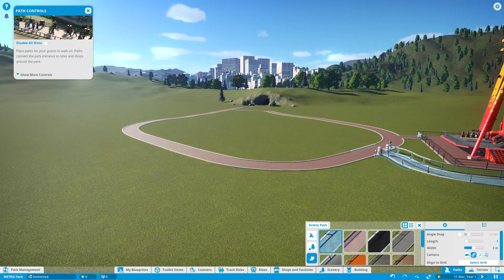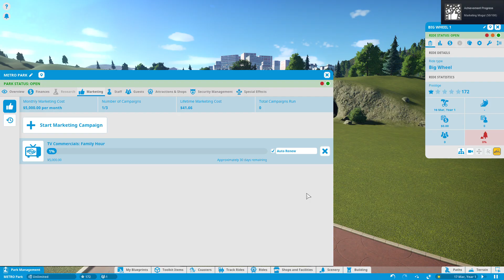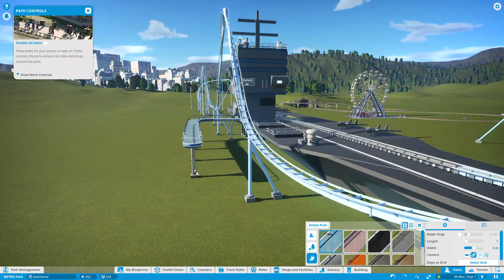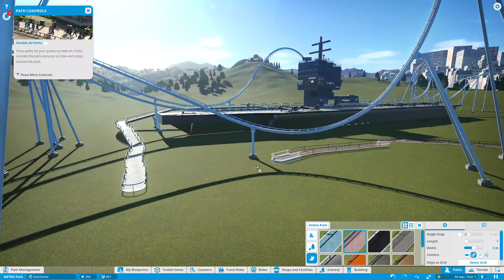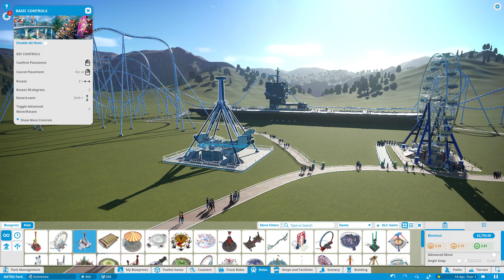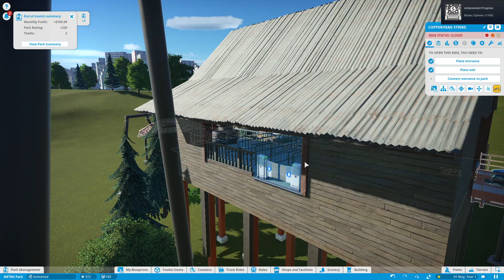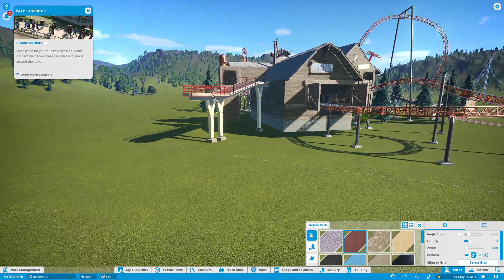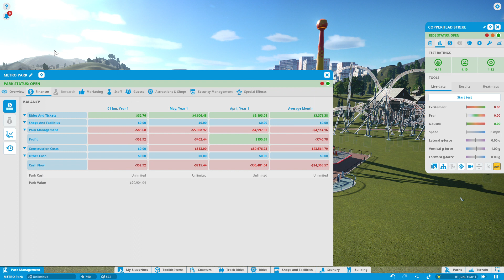Planet Coaster - When Imagination goes wild - First sandbox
The game was announced on 29 January 2015 by Frontier Developments. Originally called Coaster Park Tycoon, the game was renamed into Planet Coaster on 16 June 2015 during the PC Gaming Show at E3 2015. Frontier Developments aimed to turn the game into the company's second self-published franchise, along with the Elite series. The game uses an advanced version of Cobra Engine, which is an in-house proprietary engine developed by Frontier previously used by games like Elite Dangerous and RollerCoaster Tycoon 3. Features confirmed for the game include a hybrid spline/piece-by-piece coaster builder, modular structure building, a voxel terrain editor among others detailed through Q&A's and "Dev Diaries." On the second live stream, the release date of the alpha was announced. Released on 22 March 2016, the alpha emphasized on modular building and paths. The alpha contained two themes: "Planet Coaster" and "Pirate". Although disabled by default, Coaster Building was included in the first alpha through a cheat code.